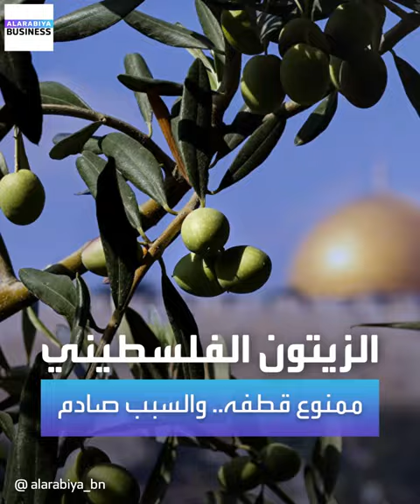إسرائيل تمنع الفلسطينيين من قطف الزيتون في الضفة الغربية.. والسبب صادم!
دخل آلاف الأسر الفلسطينية على المحك بسبب منع إسرائيل قطف الزيتون في الضفة_الغربية.. لكن السبب صادم!